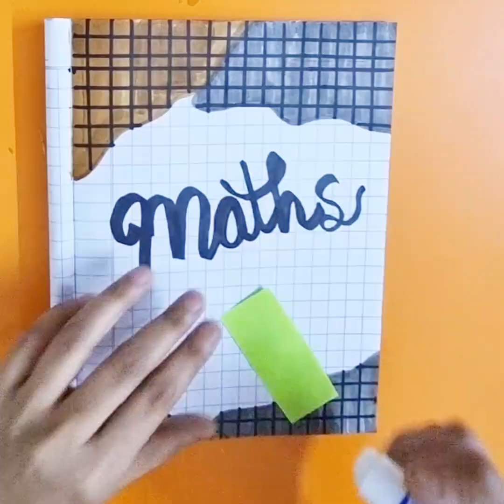Project File & Holiday Homework Front Page Border Designs|Easy and Creative#video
In this video, I will show you how to create beautiful and unique border designs for your project files and holiday homework front pages. Whether you're a student looking to impress your teachers or just love crafting, these DIY ideas are perfect for you. Follow along as I demonstrate step-by-step instructions to make your projects stand out with creative and easy-to-make borders.

📌 Materials Needed:

White and colored paper
Markers and pens
Ruler
Scissors
Glue